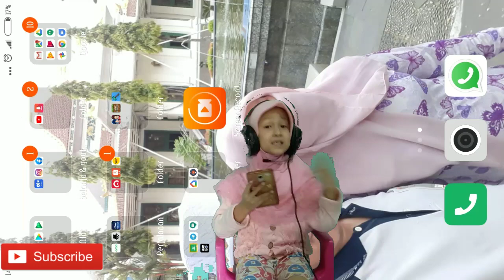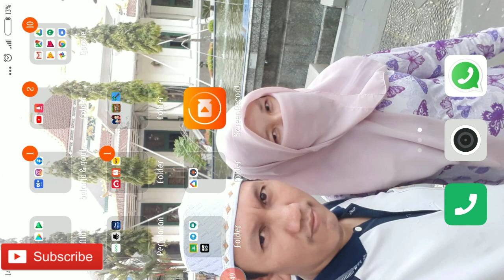Sakura School simulator update 2020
nge game bareng amira ..di game sakura school simulator 2020

bantu subs ya .kk..amira doain masuk surga nya Allah..aminn🙏